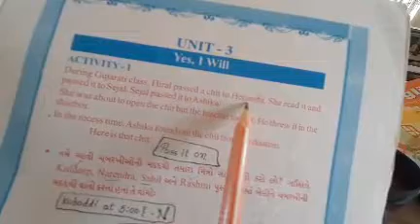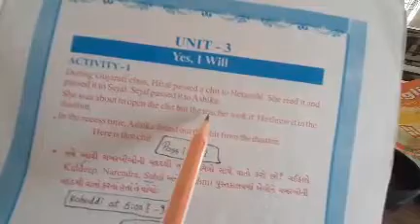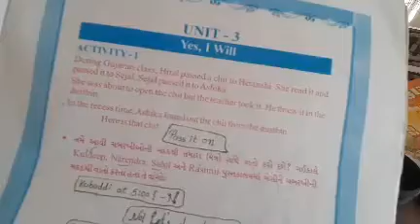STD 7 English Unit 3 Act. 1